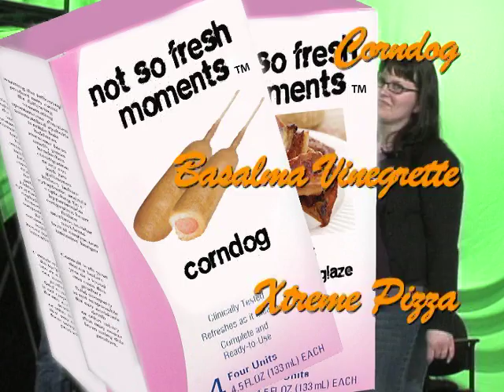Not So Fresh Moments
A commercial for "Not So Fresh Moments", the gourmet flavored douche.